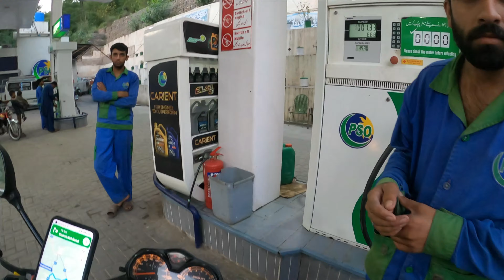Azad Kashmir LOC [ EPS-1 ], Leepa Valley , Line of Control, Army Protocol.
A journey of Leepa Valley With Pak Army at Line of Control.